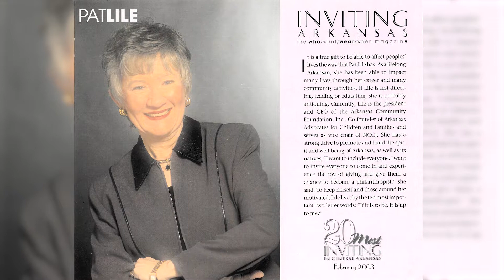Pat Lile, Arkansas Women's Hall of Fame 2017 Honoree